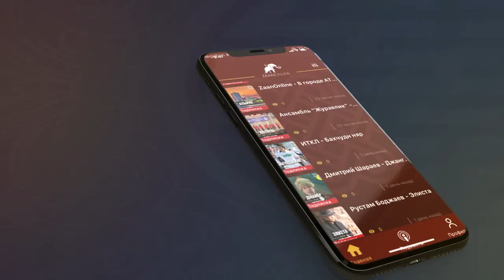16 сессия нх. козачко жестит